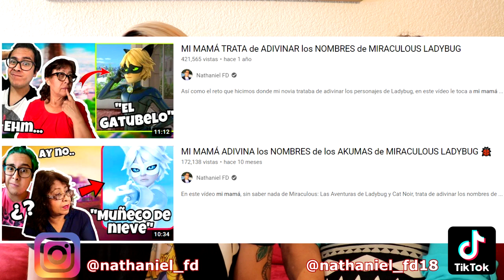MI MAMÁ TRATA de ADIVINAR los NOMBRES de los KWAMIS de MIRACULOUS LADYBUG 🐞🐈‍⬛ 🐝 🦊🐢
En este vídeo mi mamá tratará de adivinar los nombres de los kwamis y renlings de Miraculous: Las Aventuras de Ladybug y Cat Noir así como en otros retos que hemos hecho en este canal. Espero que les divierta mucho así como a nosotros nos encantó hacerlo.